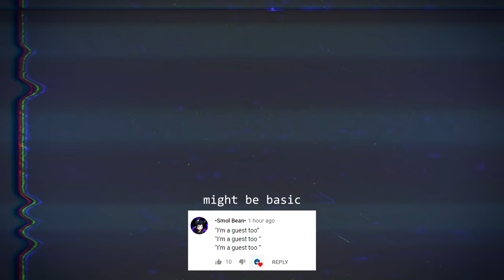Beware of the REAPER in TABs! (Totally Accurate Battle Simulator)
When you buy games on the Epic Games Store a larger percent of your purchase goes back directly to game devs, versus a smaller percent on other stores. This helps game developers add more their games or build entirely new games.

KREW!